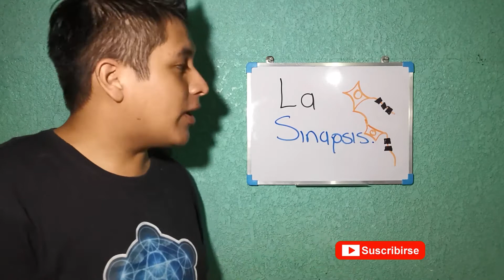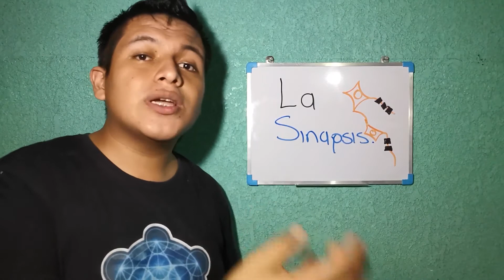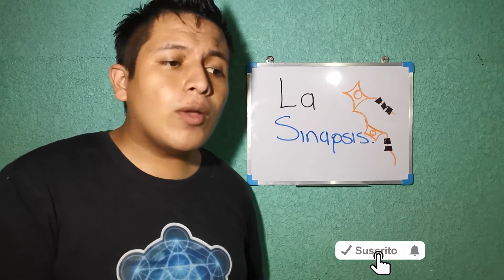|TEMA PNL| La sinapsis|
¿Sabes como trasfiere información tu cerebro?

pnl ejercicios practicos,
pnl para niños,
pnl el secreto del exito,
pnl audiolibro,
pnl seduccion,
pnl anclajes,
pnl ansiedad,
pnl abundancia,
pnl autoestima,
pnl americas,
pnl amor,
pnl bajar de peso,
pnl basico,
pnl curso,
pnl confianza,
pnl creencias limitantes,
pnl conferencia,
pnl coaching,
pnl confianza en uno mismo,